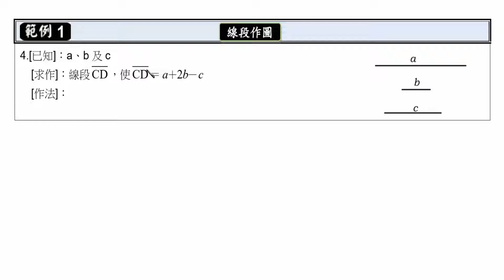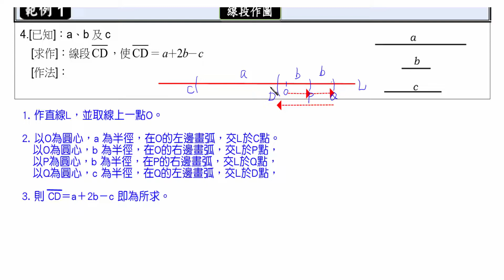國二數學四 2 3 尺規作圖 線段作圖範例 試讀【莫斯利高中自然科教學網】